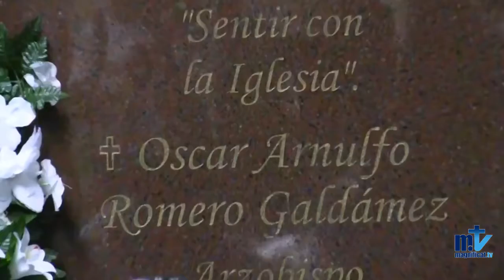Noticias de MagnificatTV - 24 05 2015